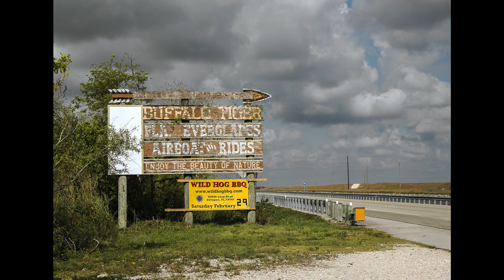Flying over Tamiami Trail & Loop Rd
There are two ways to cross the bottom of the Florida peninsula — the fast four-lane Alligator Alley (I-75), or the more scenic two-lane Tamiami Trail (U.S. 41).

Both roads will take you through miles of Everglades scenery with glimpses of alligators sunning along the waterways and Everglades birds in the trees.

But the Tamiami Trail gets you closer to the scenery, and it offers several outstanding stops along the way.  (You’ll also drive across a historic 1-mile-long bridge designed to return natural water flow to Everglades National Park. The $81 million bridge opened in 2012 and is part of the largest construction project in the history of the National Park Service.)

If you’re visiting South Florida and want an Everglades experience, a day exploring along the Tamiami Trail is a suitable substitute for a day in Everglades National Park, as long you take your time, walk the boardwalks and visit a state park or Big Cypress National Preserve visitor center along the way.
The Loop Road
County Road 94, better known as Loop Road, is what the National Geographic Magazine's August 1976, edition referred to as a "quiet dirt byway off of the Tamiami Trail." It stretches south and east from Monroe Station for 24 miles until it eventually rejoins the Tamiami Trail. The appearance of the dirt road makes it seem unfinished, which hints at once-grand development plans that were never fully realized.
In 1915, James Franklin Jaudon, a successful Miami businessman and owner of a real estate company, envisioned an east-west highway through the South Florida swamp, allowing goods to reach other parts of the state more quickly. The retired army captain also saw lots of business potential along this would-be highway.

After several years working on the Tamiami Trail out of Miami, he and his company, the Chevelier Corporation, broke ground in 1921, on Chevelier Road, later named Loop Road. And along this road, would be the town of Pinecrest. Billed as the "next Miami," he envisioned dozens of residential blocks, a school, and community center.
Because of Loop Road's seclusion and penchant for inspiring rumors and tall tales of all types, perhaps the most famous and persistent one is that of Al Capone owning a speakeasy and gambling den in Pinecrest during the prohibition era. This establishment was allegedly run by a relative, with whom he would occasionally visit, while in town.

Although it is known that Al Capone favored the Florida weather, and in 1928, purchased a vacation home on Palm Island, located in Miami, no proof of his involvement on Loop Road exists.

The rumor often concludes with, "the property burned down in 1928, and today, the front steps are all that remain."